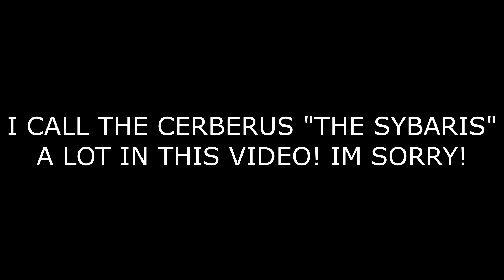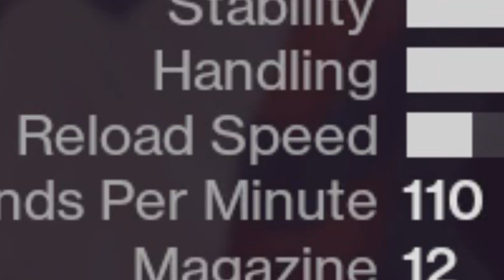Destiny 2 - CERBERUS +1! CRUCIBLE GAMEPLAY!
yeah, i actually edited this video...